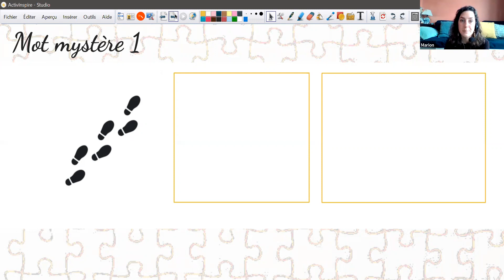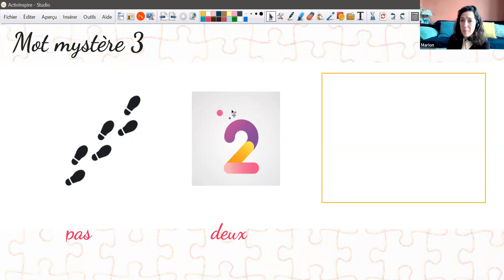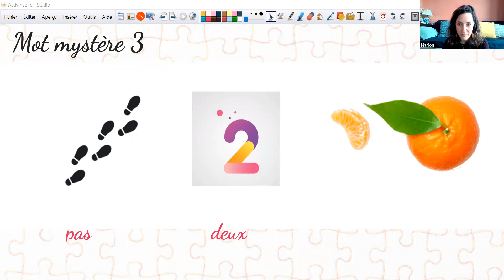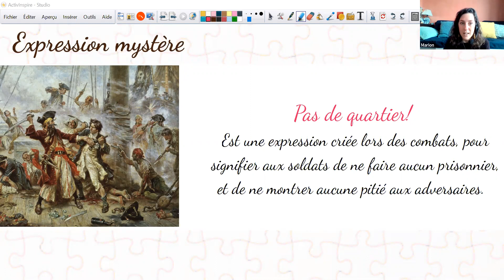Rebus no 42: Et on ne parle pas de l'orange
Every Monday at 12 PM on our FB Page, our Super Prof Marion will be playing with you a little game called "un rébus", i.e. images representing words which altogether create an expression.

You will be asked to find the words and the meaning of the expression in French! The goal of this mini-leçon is to review a bit of grammar, vocabulary, and pronunciation to help you better integrate French in your everyday life.

Are you enjoying our mini-leçon de français?
Improve your French online with Marion!